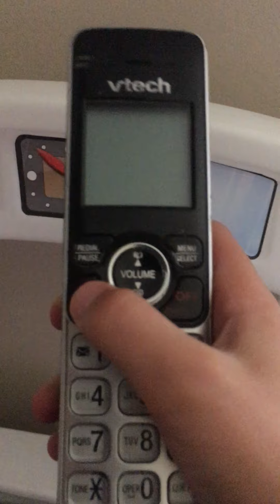It’s for a video for the first time yay!